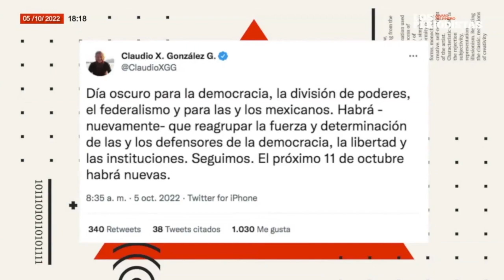Se debe revisar si la coalición puede seguir adelante o debe tener un cambio sustancial: De Hoyos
Alejandro Páez Varela y Álvaro Delgado conversan con Gustavo de Hoyos, cofundador de Va por México…